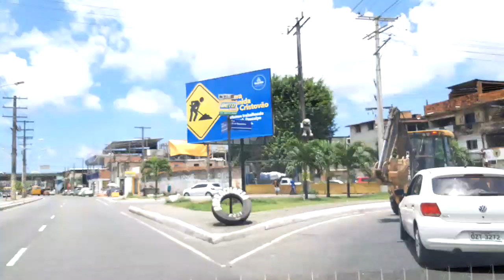16/10/2019 10:41 (Rua José Geraldo Veloso Gordilho, 17 - Uruguai, Salvador - BA, 40450-430,)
Horário de início: 16 de out de 2019 10:41:57
Horário de término: 16 de out de 2019 10:51:58
Endereço: Rua José Geraldo Veloso Gordilho, 17 - Uruguai, Salvador - BA, 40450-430,
Tipo: Normal
Distância: 4,0km
Caminho de arquivo: /storage/emulated/0/AutoGuard/2019_10_16_10_41_57.3gp
Tam. arquivo: 246 MBytes